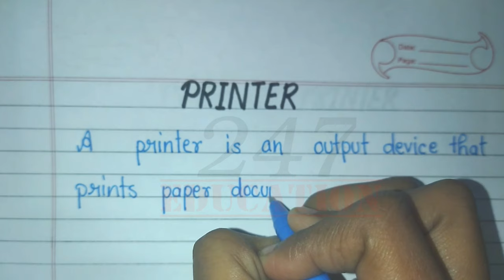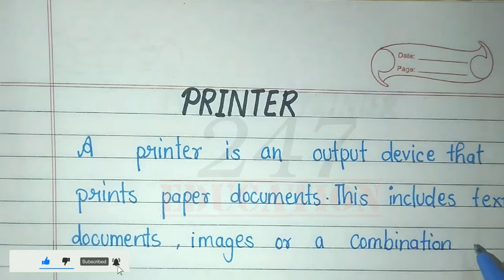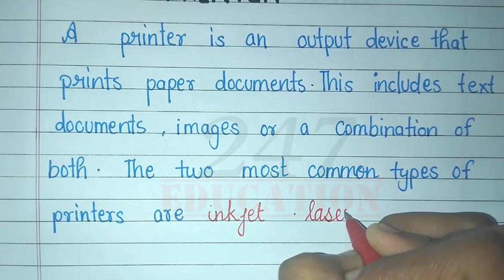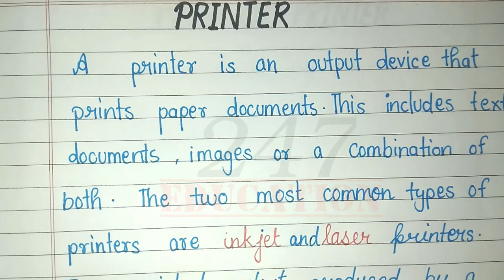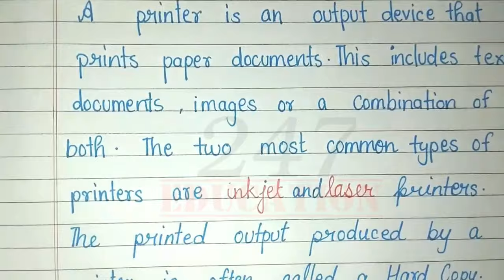What is printer/Definition of printer/what is computer printer/Types of printer/about printer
247 Education is about
✍️ Explaining topics
✍️All type of essay's
✍️Project making

•Cello Ball Pen

•Pilot O5 Roller Ball Pen Pack of 5

•Pilot V7 Roller Ball Pen Pack of 5

•Pilot V5 Liquid Ink Roller Ball Pen -Blue

•Brustro Calligraphy Pen Set of 12

•Mungyo Calligraphy Pen Set Of 12

•Cello Deco Gel Pen Jar Pack of 25 Pens

•Classmate Octane Glide Gel

•Classmate Long Book - Unruled, 160 Pages,

•Classmate Long Notebook - Soft Cover, 120 Pages,

•Classmate Long Notebook 240 Pages, Single Line - Pack of 6

•Camlin 4019272 Kokuyo Brush Pen, 12 Shades

•Faber-Castell Connector Pen Set - Pack of 25

•Classmate Octane Colour Burst